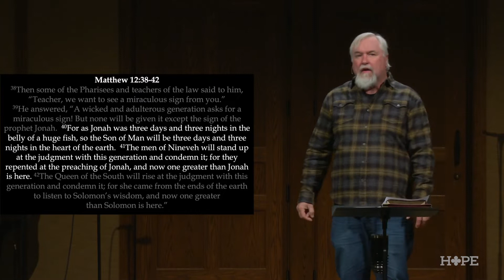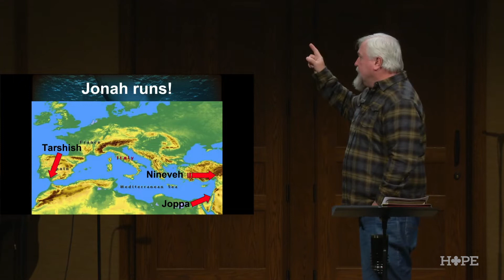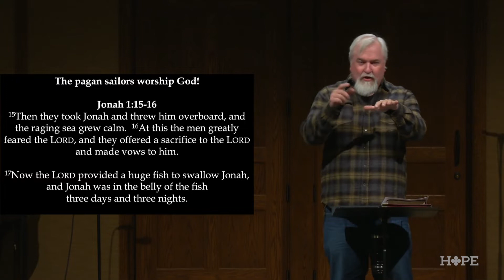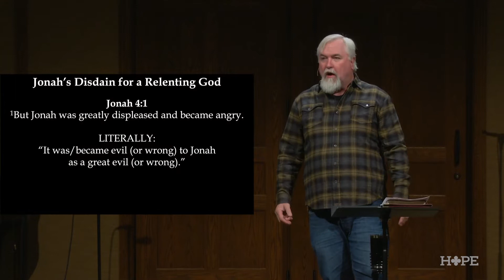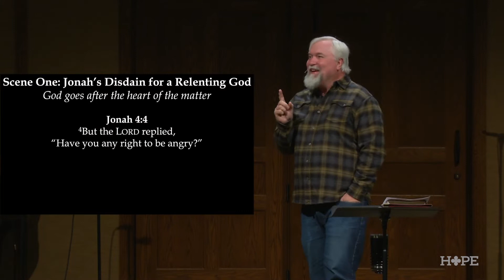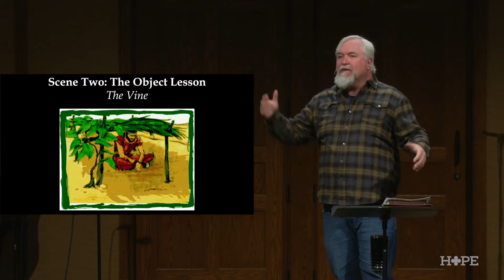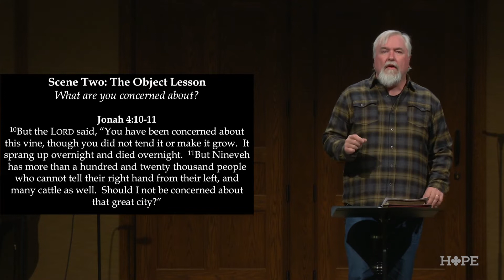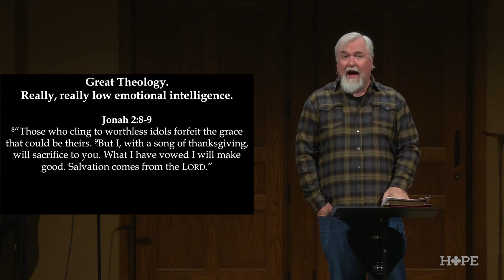A Prayer from the Gut | Jonah 2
While in the gut of a whale, Jonah Prays to God. What does he say?

Prayers
Steve Treichler